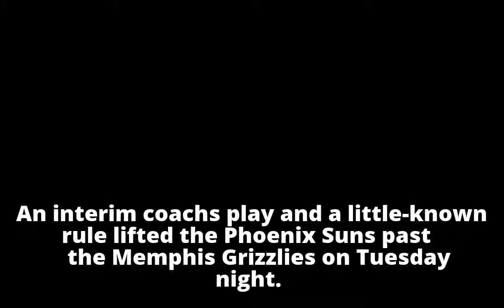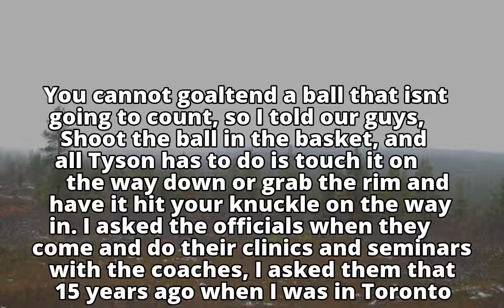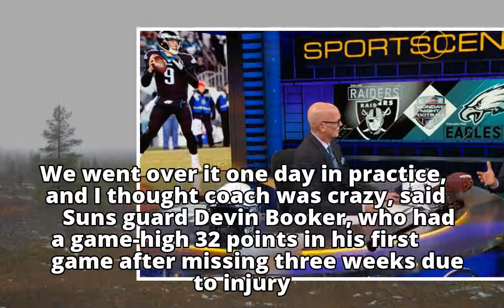Suns rely on little-known rule to slam Grizzlies in final second - ABC News